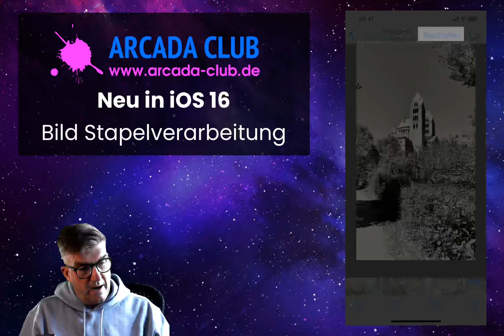iOS 16: Bild Stapelverarbeitung (1)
Viele Dinge in iOS16 verstecken sich etwas. Dabei sind es mächtige Werkzeuge. Grund genug, sie in Videos an die Oberfläche zu holen und vorzustellen.

Produktion: Arcada Club
Jahr: 2022
Sprecher&Produzent: Peer Pubben